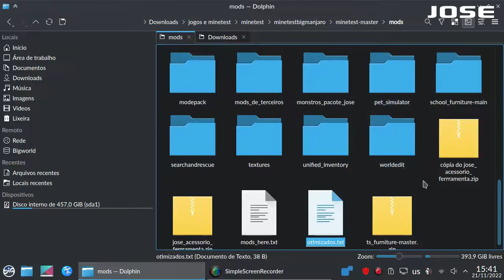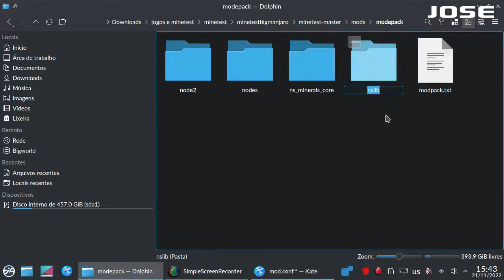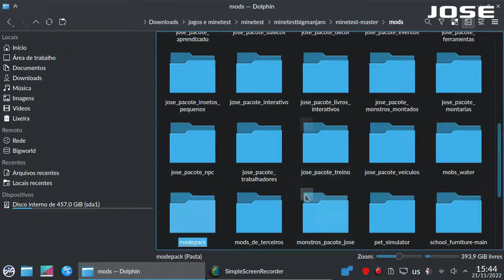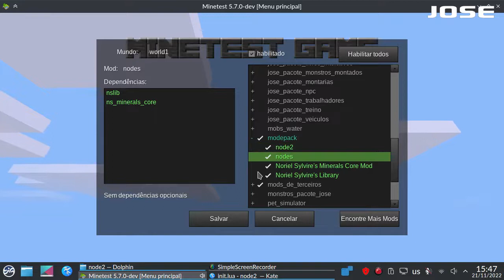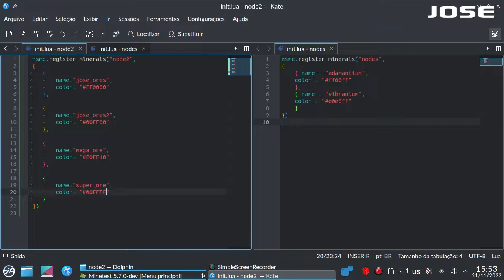Minetest nslib e ns_minerals_core tutorial básico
Mais um vídeo de minetest pessoal, agora vou mostra de como programar ferramentas e minerais sem muito código , mod rápido e sem complicação
Projetos
Github josegamestest
NOTABUG josegamestest
SOCIAL
PINTEREST TWITTER, TELEGRAN, INSTAGRAN e etc @josegamestest